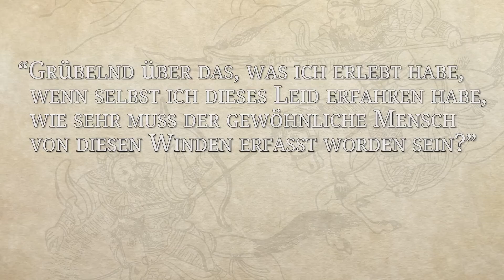Die Tang-Dynastie - Golden aber ohne Glanz l DIE GESCHICHTE CHINAS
Die Tang-Dynastie setzte nachhaltige Wegmarken für das moderne China. Begründet wurde die Ära von Li Yuan, der das Kaiserreich mithilfe seiner Tochter, Prinzessin Pingyong, eroberte. Schnell wurde er jedoch von seinem Sohn Taozong abgelöst. Während der Tang Dynastie erfuhr das Kaiserreich eine weitreichende territoriale Expansion, der Handel über die Seidenstraße florierte und China erlebt ein Goldenes Zeitalter. Doch auf den rasanten Aufstieg sollte nach einer kurzen Zwischenherrschaft Wu Zetians, der ersten und einzigen Kaiserin Chinas, der Fall Folgen. Alles zur Dynastie der Tang in dieser Episode von EINFACH GESCHICHTE.

Bilder: Überwiegend Picture Alliance
Inhalte:
Benn, Charles (2002), China's Golden Age: Everyday Life in the Tang dynasty, Oxford University Press
Ebrey, Patricia Buckley (1999), The Cambridge Illustrated History of China, Cambridge: Cambridge University Press
Gascoigne, Bamber; Gascoigne, Christina (2003), The Dynasties of China: A History, New York
Levathes, Louise (1994), When China Ruled the Seas, New York: Simon & Schuster
Whitfield, Susan (2004), The Silk Road: Trade, Travel, War and Faith, Chicago: Serindia

» Uns gibt's auch auf ENGLISCH!

» CREDITS
Präsentiert von: Ella The Bee
Geschrieben von: Guy Kiddey
Übersetzung von: Markus Linke
Regie: Daniel Czepelczauer
Kamera/Ton: Markus Kretzschmar
Sound Design: Bojan Novic
Schnitt: Markus Kretzschmar

Executive Producer: Astrid Deinhard-Olsson, Spartacus Olsson
Producer: Daniel Czepelczauer
Social Media Managers: Laura Pagan und Florian Wittig